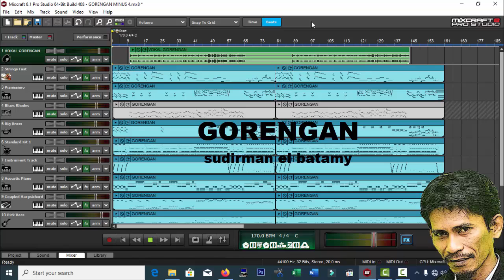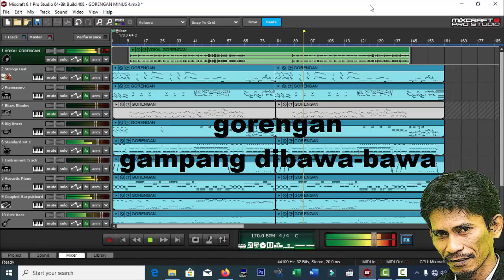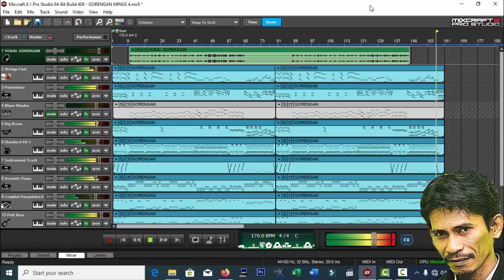GORENGAN | LAGU HEPI